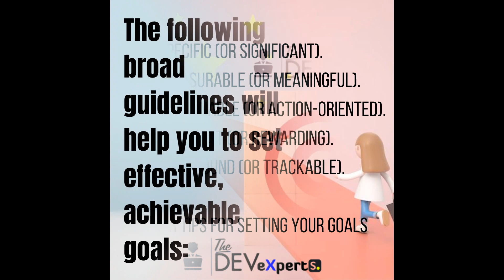The Power of Goal Setting: How to Achieve Success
Our videos cover a wide range of topics, including the science of goal setting, how to set effective goals, and how to stay motivated and on track to achieve your goals. We also share practical tips and advice on how to overcome common challenges and obstacles, and how to measure and celebrate your progress. Whether you're looking to improve your personal life, advance your career, or achieve your dreams, you'll find valuable insights and information on our channel.